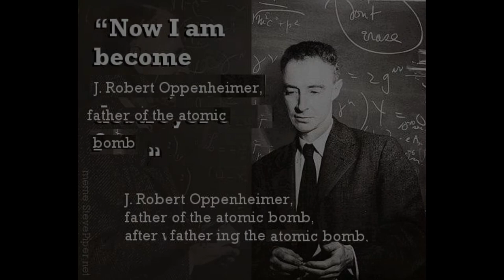The Timer* in Survival Minecraft**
*(Not a copy of Limited Life)
**(Played, not built, in survival)

00:00 Intro
00:47 Game Explanation
1:20 Loot
2:44 Revolver
3:22 Kopkor City
3:55 Outro